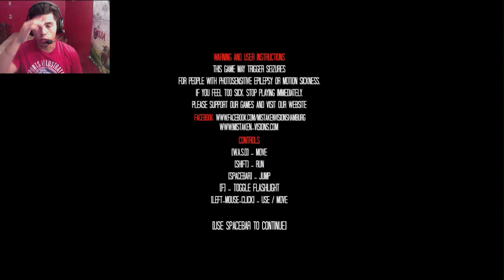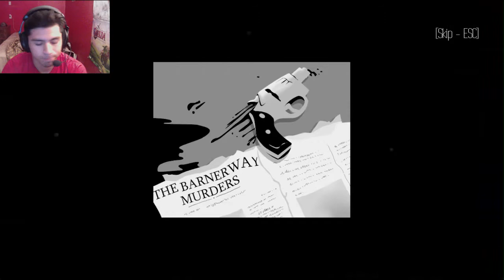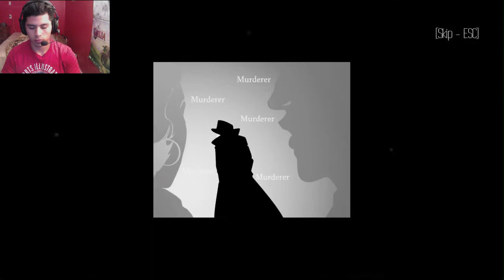Chapter 1: The Light | The Piano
Just my Wife and I Trying out a Horror Game ! Had a Blast !

Friend me :)

John, the murderer...
My name is John Barnerway - today I shot myself. Atleast people were right - I became a murderer at last. My brothers Georg, Louis and Valentin were famous pianists in France, our native country. They became so known - they played all over the world in theaters filled with faces. People called them the Barnerway brothers. I was not talented in anything. Many didn't know of my exsistence. My brothers loved me anyway and I loved them. I was not jealous - i was proud. All of a sudden my three brothers all died in one week. The world was shocked. Since then my suffering went on. Georg, the oldest, died of a heart attack. Louis was shot on the streets. Valentin jumped from the Eifeltower - his body disappeared. The police said it was suicide. I was filled with sorrow, devoured by solitude. And then... Holding myself back in suspicion, people began to believe that i murdered my own brothers. But I was the one,who suffered most of all - they didn't know my pain. I am truly left alone, it feels like my pain is the only reason of my life. Over the self-delusion of joy and hapiness my misanthropic views got stronger. Finally I found the courage to end my mysery. -  I had to die. So I shot myself in my brother Valentin's house. I won't write any letters. Such an exquisite pride in my suffering. This is the furthest I will go. Never the same again. But somehow blood weighs more than silence - I was born again somewhere else.